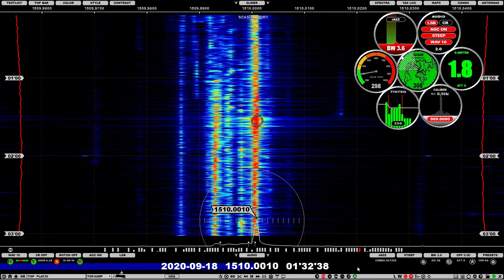1510 KPLS Littleton CO 0132 18-09-20 (10 kW 7442 km)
Settling in very early this evening. First time heard with the new KPLS call.

Received on a Perseus SDR receiver using Jaguar Pro software and a 200m beverage beamed to 315 degrees.